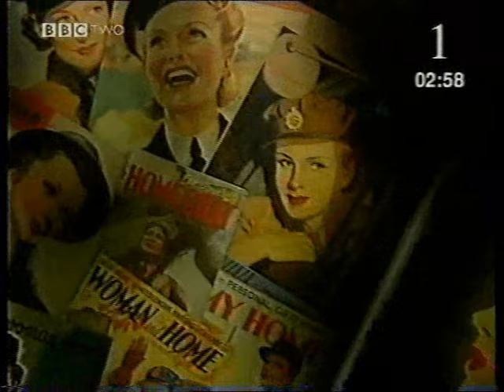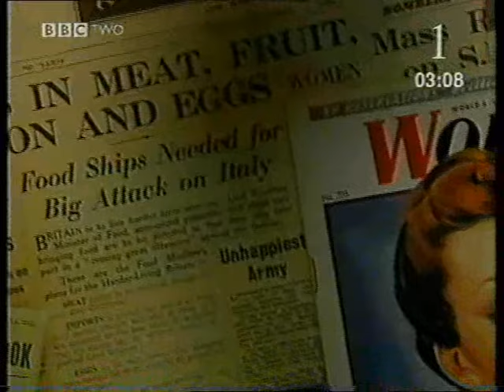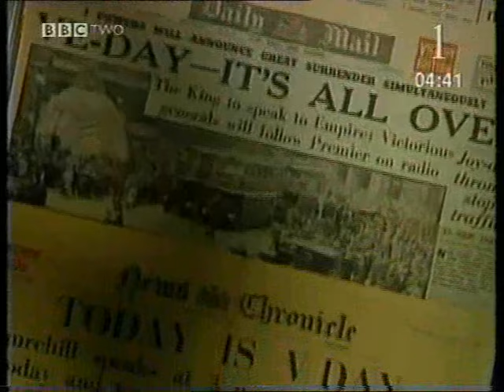An Inspector Calls - In Context (Part 1 of 2)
The first half of the BBC's Bitesize revision programme on the social/historical context of the play.